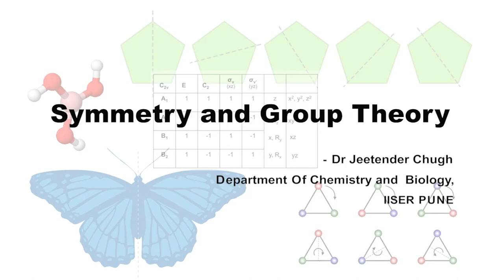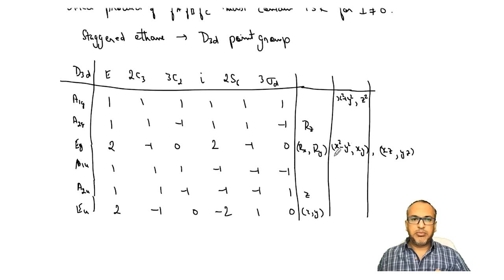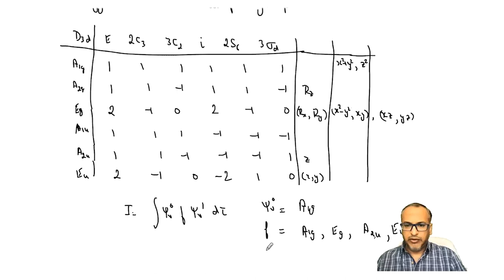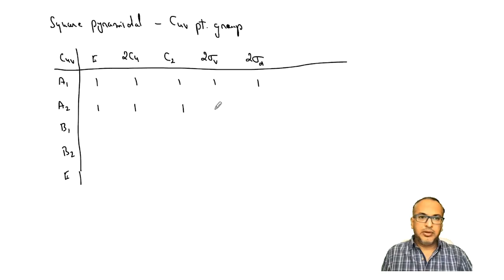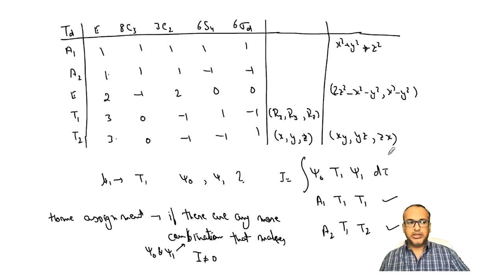Tutorial-8 swayamprabha CH37SP